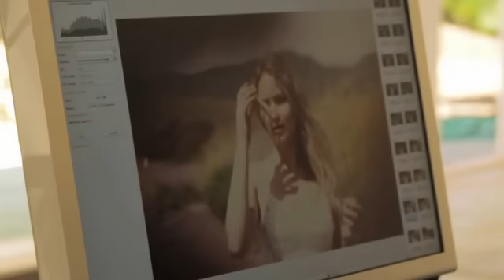Jennifer Lawrence behind the scenes of Marie Claire Magazine Photoshoot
Check out more of Jennifer Lawrence at her oldest fansite online!